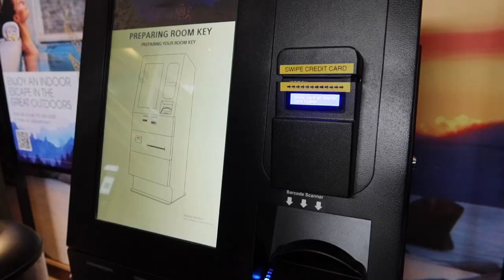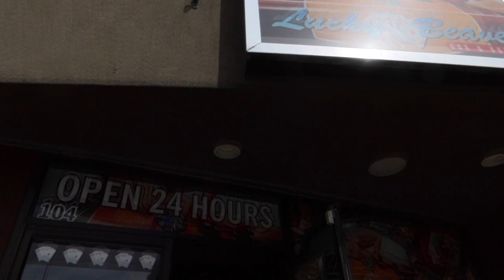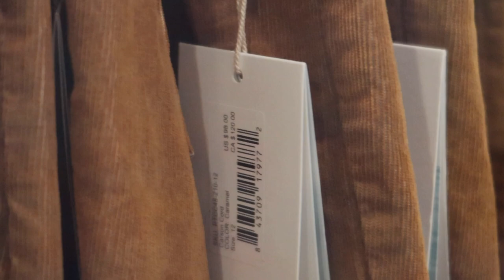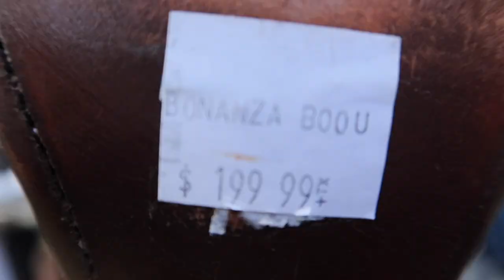South Lake Tahoe Vlog: Check-in at Harvey's Hotel, Lucky Beaver Bar & Burger, Shopping + Lake Day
In this video my husband and I get away for a 3-day trip to South Lake Tahoe, Nevada. Join us as we live, laugh, love, shop, eat, and enjoy each other's company; in our hotel, at the restaurant, on the strip, and at the lake!